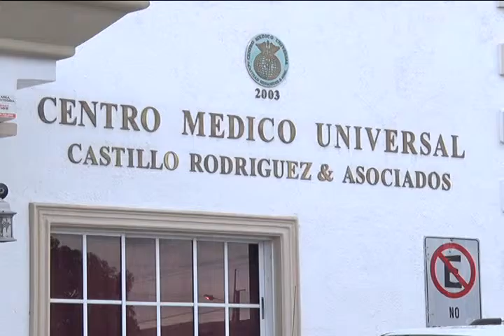INTENTO DE MUERTE 17 08 15 logan jimenez